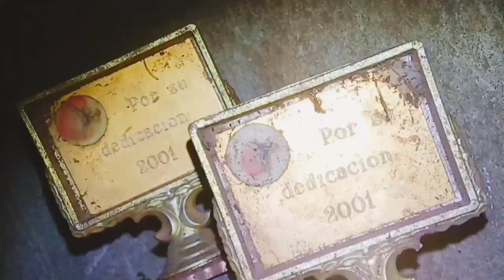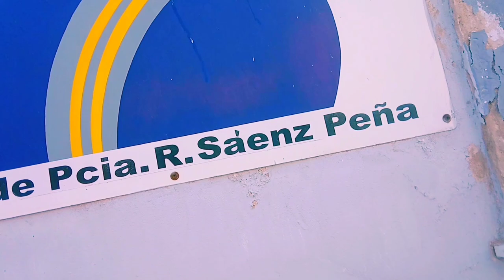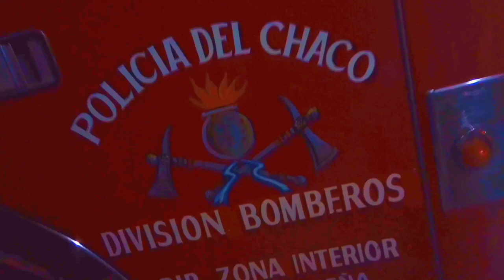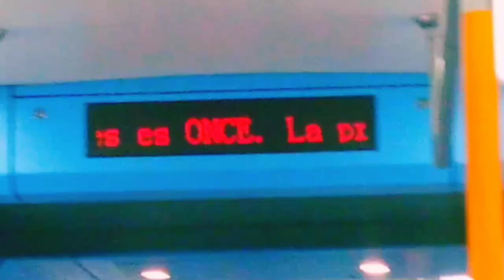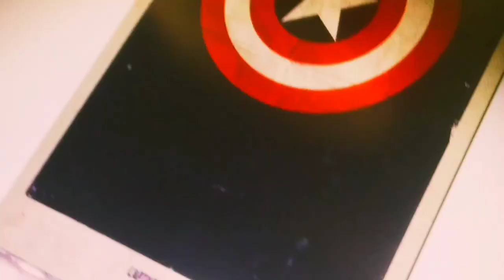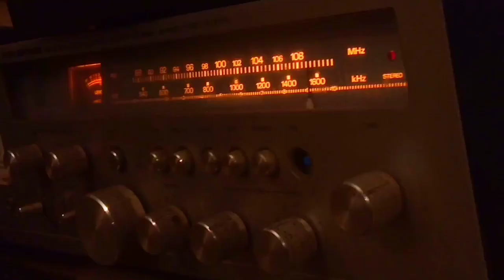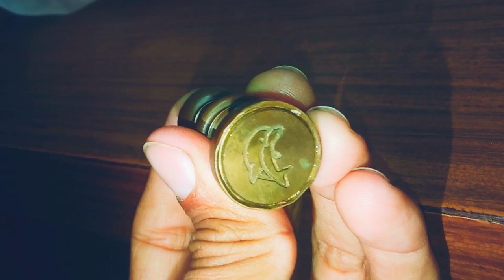La Casa Rodante - 40 - Volviendo a casa pasando por Roque Sáenz peña Chaco